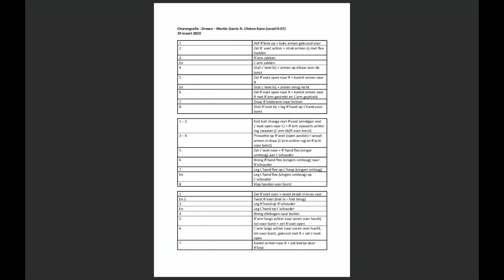Project danst in hun kot !